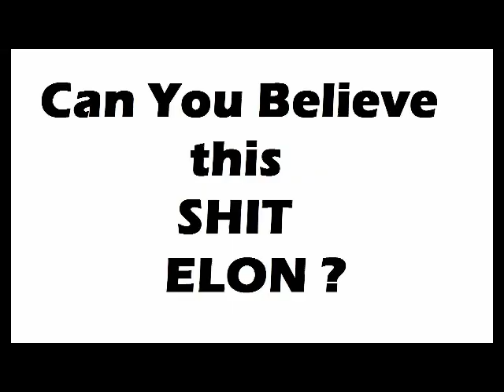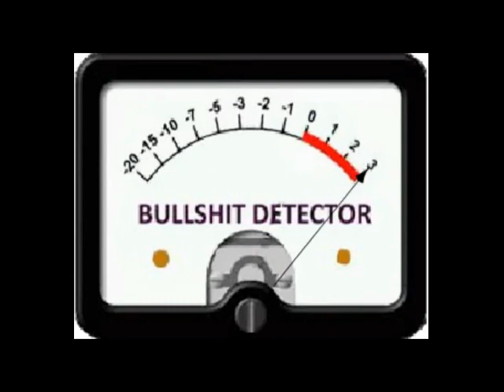Can you BELIEVE this shit ELON (Re-upload)